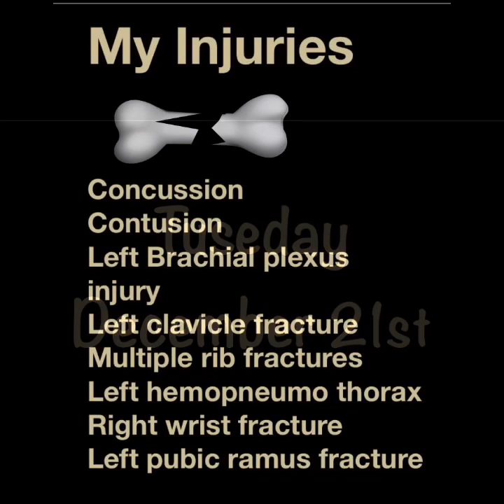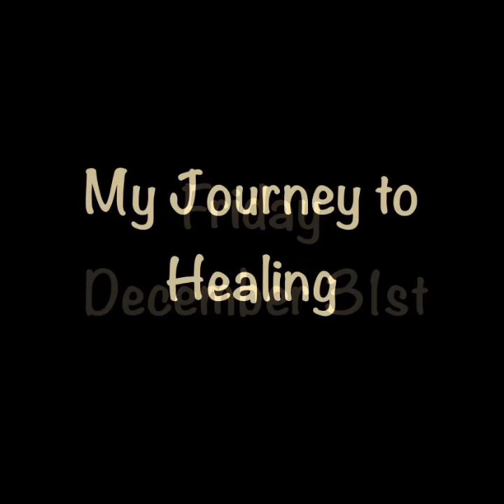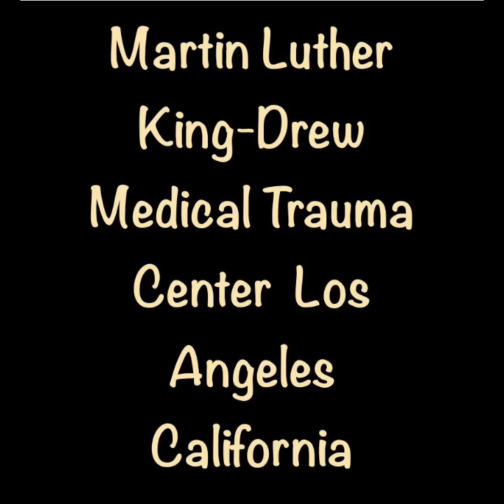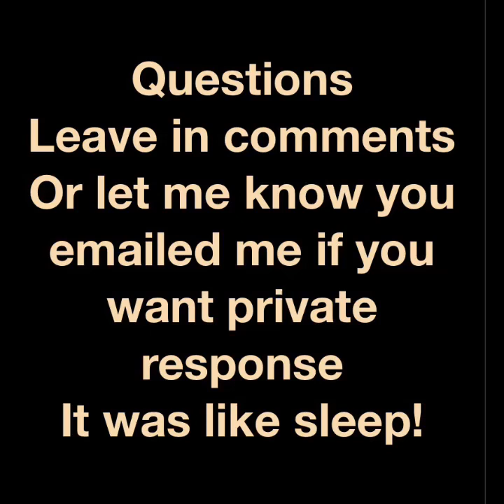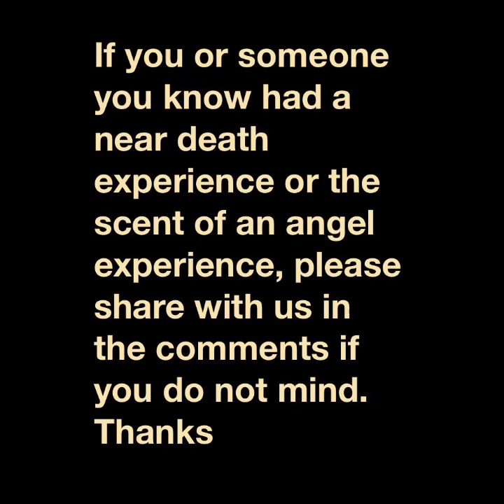Near Death Experience: It’s Personal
This is the story of my near death experience in 1999. I am sharing this in hopes of bringing peace to others who are facing death themselves, are currently experiencing losing a loved one or have lost a loved one.
My experience taught me not stress about things and it was also reminder that God is God.
I know some obtain everything money can afford them but when everything is said and done, death equalizes all.
I considered the trees, the ocean, the sun, the moon, and the stars as they continue to exist after many men mighty and not so mighty have all passed away: the conclusion is I believe when God made man, he made man to live forever. It may not be today but that was the blue print.
December 13th, 1999 I smelled the sweet smell of an angel who has been with me since childhood because that is when I first noticed the smell. I found the meaning of my name to mean the sweet smell of the Holy Spirit.
Hope this story brings you peace.
I appreciate you.